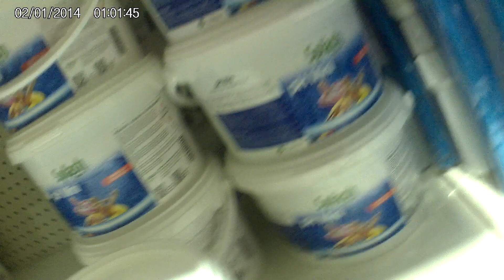Avec la LENCO Tube 600, sauf les 25 premières minutes - 8